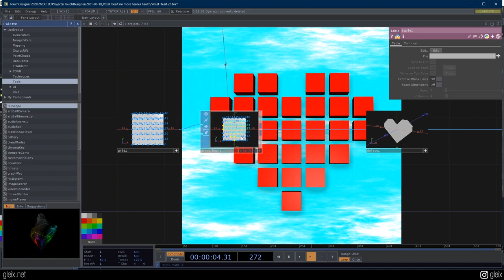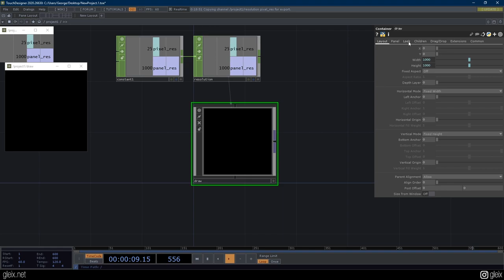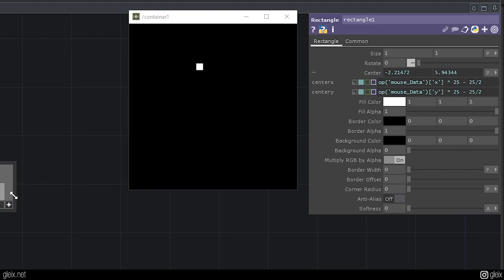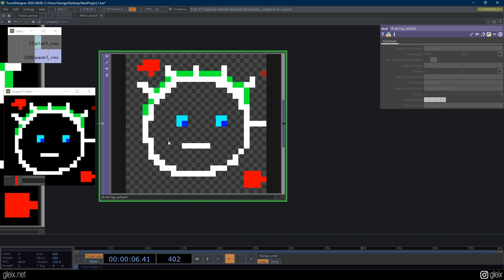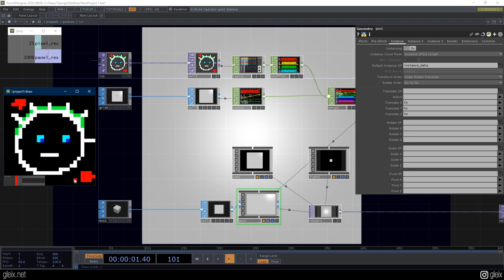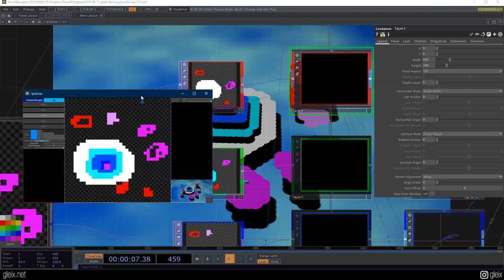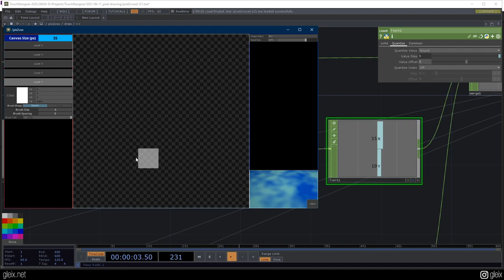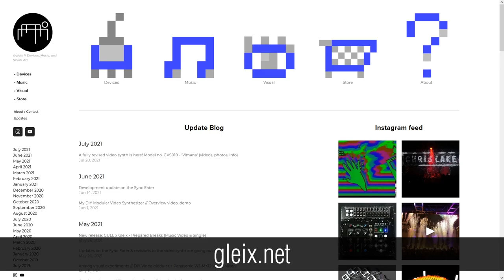TouchDesigner Tutorial - Simple pixel art drawing pad that converts to voxels, pixel stacking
Here's my first TD tutorial - tried to keep the video beginner friendly. This gets into how to make a simple tool for drawing pixel art and converting it into voxels in real time - then I talk a little bit about how to expand it for pixel stacking, and experiment with a few different ways that could turn this into a more functional little tool!

Timestamps (actual tutorial part is about 30 minutes)

00:00 - Intro
01:22 - Getting started
04:27 - Making the drawing pad
19:50 - Converting our drawing into voxels
25:22 - brrrr brrrrrr big contest brr brr
29:20 - Expansion idea: Basic brush tools
29:58 - Expansion idea: Layers for pixel stacking
34:14 - Expansion idea: Instance data manipulation for interesting voxel placement/movement
37:00 - Expansion idea: Importing external pixel art
39:04 - Expansion idea: Brush spacing, opacity & alpha stuff
42:47 - Expansion idea: Drawing feedback manipulations & external TOP data